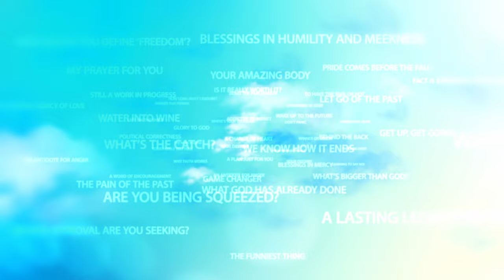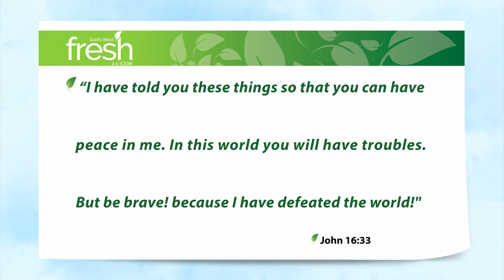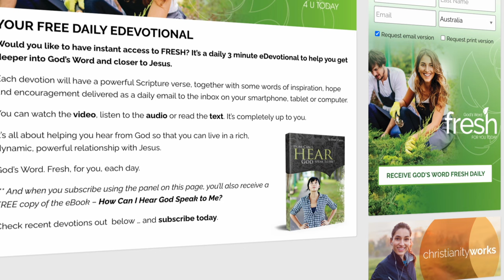Unrealistic Expectations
So, what are you hoping for in your immediate future? Doubtless some good things, yeah? And perhaps a blessed release from the pressures and problems of today. But things don’t always work out that way, do they?

You have to laugh sometimes. People get suckered in by scams on social media that promise to predict their future. I saw one posted recently where the four things that would allegedly happen to “George” were a new home, a new car, an overflow of cash, and a happy life. Really?!

But isn’t that all too often our secret dream? And then, when it doesn’t eventuate, when things go from bad to worse, how depressing is that!

Look, maybe you’re travelling though one of those fantastic seasons right now. Good for you. But life’s rarely perfect. Those little ducks are rarely lined up in a nice, neat row.

So when you’re dealing with some unrealistic expectations, it helps that Jesus is a realist. In those scary weeks leading up to His crucifixion – when His disciples were in fear of their very lives – He said this to them:

John 16:33 “I have told you these things so that you can have peace in me. In this world you will have troubles. But be brave! I have defeated the world!”

Now there’s a promise you can stand on: In this world you will have troubles, you will have tribulations, you will have the life squeezed out of you. Hallelujah! But you can be strong, why? Because Jesus has overcome the world and everything in it.

I have told you these things so that in me, you might have peace.